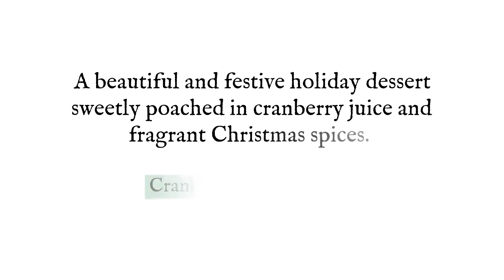Cranberry Poached Pears: Easy Holiday Dessert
These Cranberry Poached Pears are a delicious and festive holiday dessert. And so simple to make, you'll find them a perfect addition to your seasonal feasts and gatherings. Poached in cranberry juice, they're sweet and fragrant with orange, cinnamon, and cloves.